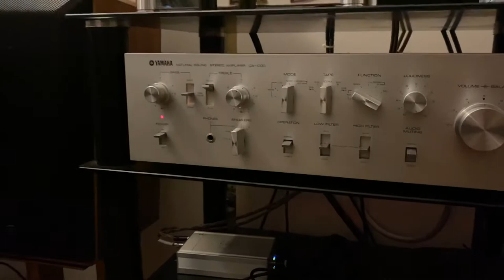Refinished ADS L690 Test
Testing these awesome ADS after I reworked them.